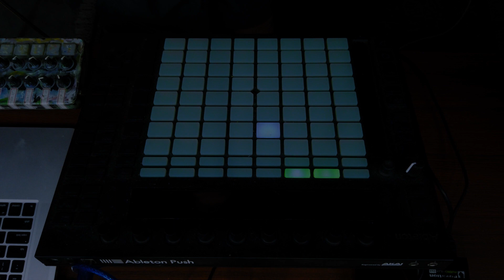The Modular House Show: Season 1 Ep.3 Feat. OFTRT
“The Modular House Show”

“The Modular House Show” is an initiative by the Modular House team to feature various artists who are residing in Singapore in order to highlight their story and their music, especially since many are adversely affected by COVID-19 restrictions. By publishing weekly content that include live sessions and casual conversations with the artists, we try to best emulate an intimate live performance for our virtual audiences.

More about Modular House Productions:

Modular House Productions is a Singapore based production started in 2020. We aim to promote Singapore’s music scene through live sessions, audio/video production services, as well as compositional and arrangement works.

About OFTRT

There is no doubt that OFTRT is a gentle soul; he may not be a talker but his music speaks loads of what's in his heart and soul. Being an electronic musician in nature, his approach to writing music takes refuge in all things “Granular”, which involves the recording and sampling of sounds that intrigues him. These sounds then go through a process of being chopped up into smaller bits or sent through layers of electronic processing or both to the point beyond recognition. Granular synthesis often go unnoticed in music production, OFTRT however, opens up the possibilities it can have through his sublime pieces.

Set List
1. Joy
(The following pieces are left untitled by the artist.)

Credits
Host: Ernest Foo
Audio Engineer: Ernest Foo
Audio Mixer: Ernest Foo
Cameras: Zach Seak, Kyra Chen
Editor: Zach Seak
BGM Written by Ernest, Jung

*Safe distancing measures were observed while making of this video.*